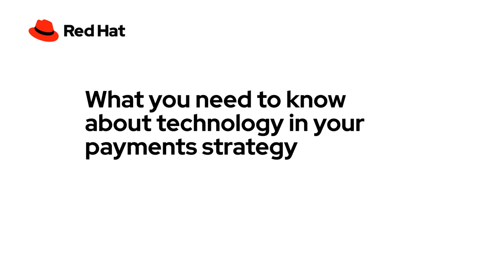Exec to Exec: What you need to know about technology in your payments strategy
A payments strategy needs a partnership between the business teams and technical teams to lead the market. Without the latest technology, staying ahead of the competition won’t last long so it’s important to understand both the business and the technology.
In this Exec to Exec, we’ll discuss:

 - Tips on how to build the relationship between business leaders and technical teams.
 - Where AI can impact your payments strategy.
 - What successful firms are doing that you can focus on.

Watch now.